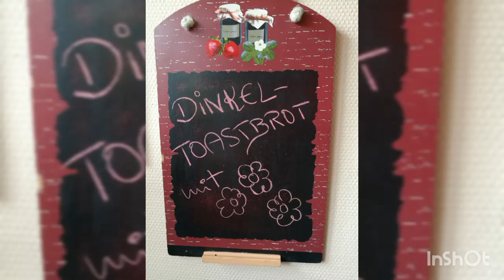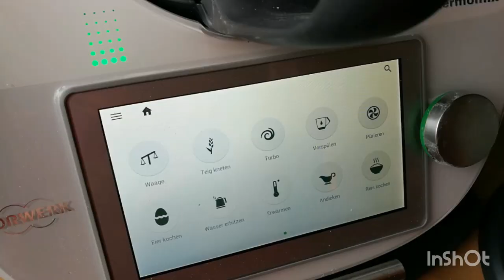Blütenbrot 🌸🌼🌸 Dinkelvollkorntoastbrot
Bei einem selbstgemachten Dinkelvollkorntoast weiß man wenigstens was drin ist und im Thermomix ist die Zubereitung des Teiges ja kein Problem.

...  und wenn ihr euch dann noch etwas Farbe auf den Frühstückstisch zaubern wollt verziert ihr es mit tollen essbaren Blüten, das ist auf jeden Fall ein Hingucker auf dem Tisch 🌼🌼🌼

wünsche euch viel Spaß beim Nachbacken eure Carmen🙋

 50 g Dinkelkörner... 30 Sekunden Stufe 10, dann umfüllen
 250 g Milch
 1 Würfel Hefe
 1 Prise Zucker... 3 Minuten, 37 Grad, Stufe 1

 400 g Dinkelmehl
 40 g Butter
 1 Teelöffel Salz
1 Ei
1 Teelöffel Honig
1 Prise Zimt zugeben, 5 Min, Knetstufe

backen bei 180 Grad Ober/ Unterhitze, 20 bis 25 Minuten